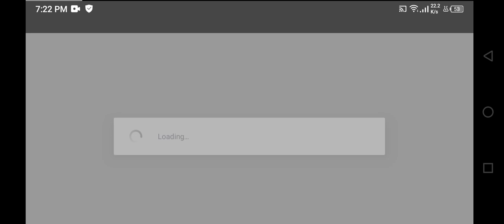Stumble Guys New Update 0.47 | Stumble Guys New Beta 0.47